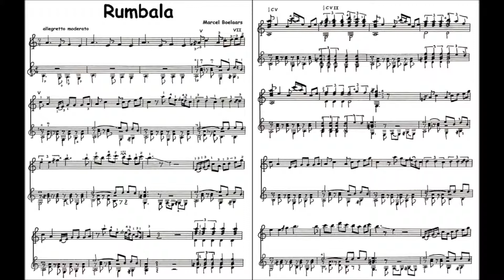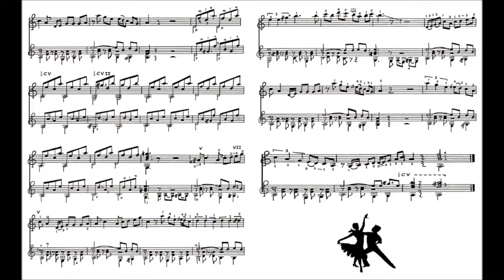Marcel Boelaars - Rumbala.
Gitaarduo met bladmuziek

Gitaar 2 is tevens een solo stuk